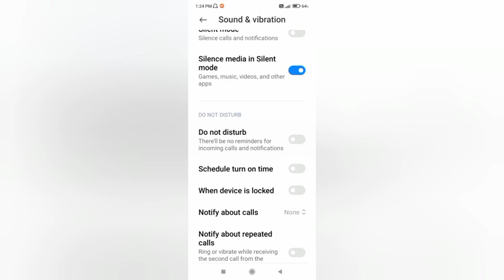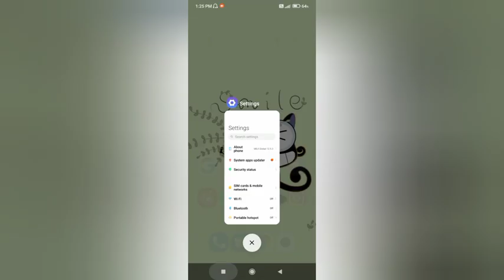Redmi 9 prime max sound setting redmi9 prime max slience media in slient mode kaise kre